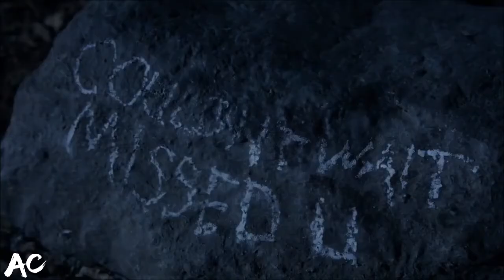Sara & The Winter Soldier || Fire Breather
"...got a skull and crossbones on his chest, and I can't resist when he looks like this..."

STORY: Legends
FANDOM: Captain America Trilogy
SONG: Fire Breather
ARTIST: Laurel